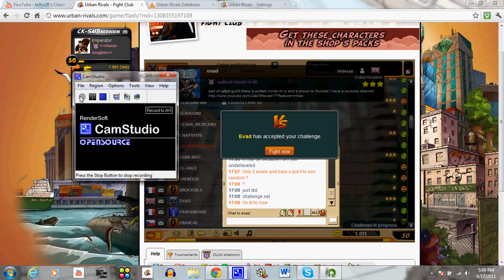UR Battle against IMevad17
IMevad17 has his commentary on the battle only 2 this is the first of the 2 battles